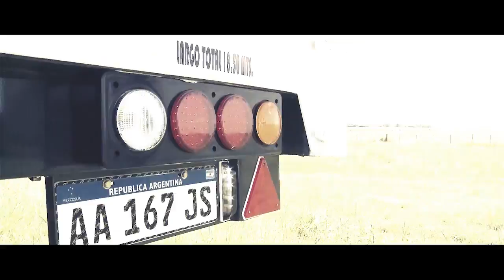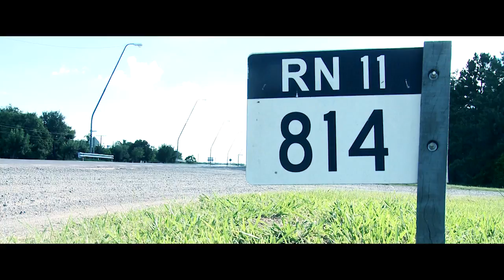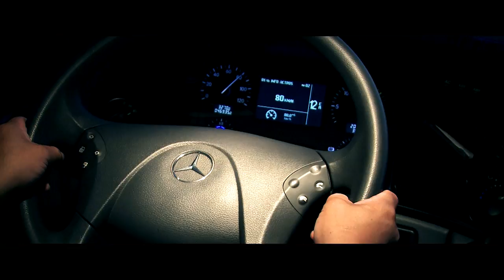Camioneros en Camino - Temporada 2 - Capitulo 2